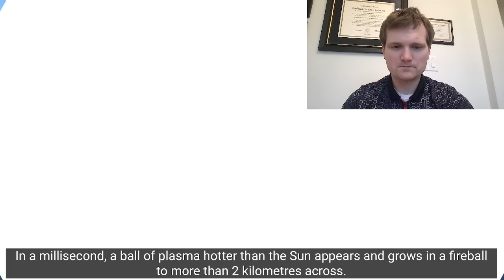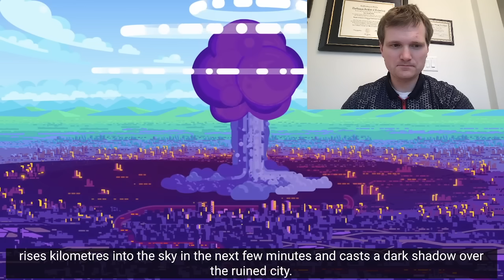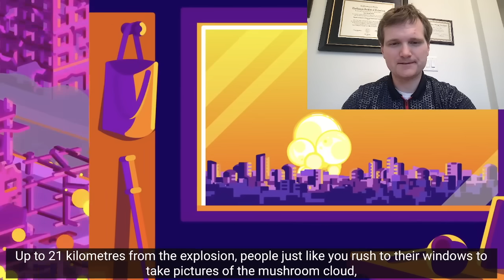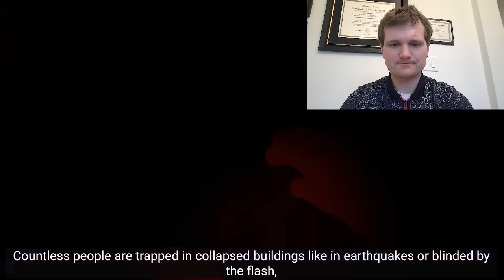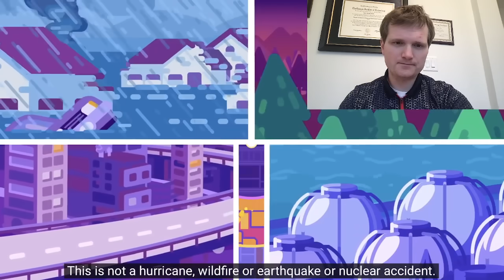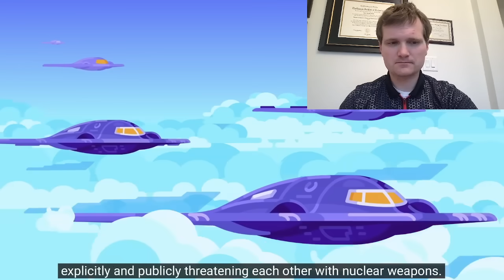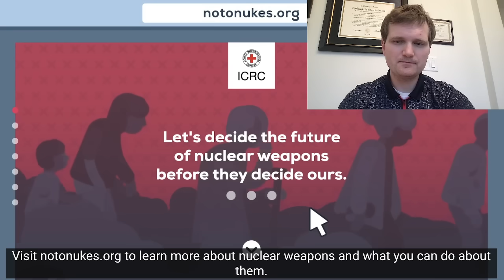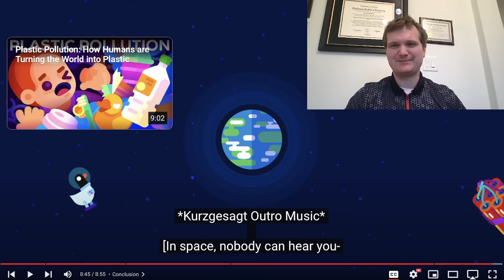Nuclear Engineer reacts to Kurzgesagt "What if We Nuke a City?"